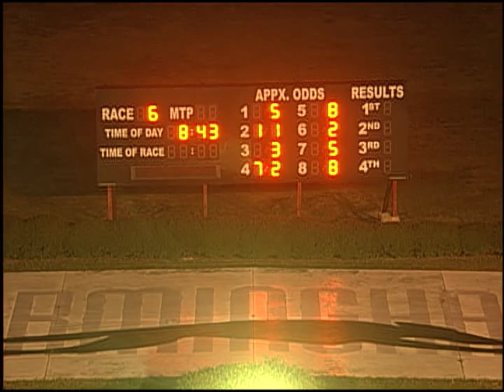11/05/19 Evening Race #6